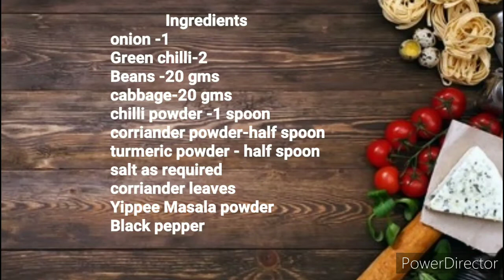Fried Yippee Noodles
Fried Yippee Noodles street food
Fried Magi
Yippee Masala Noodles
Masala Noodles Yippee
Yippee Recipe
#5 Minutes Yippee Noodles
Yippee Noodles Recipe
Noodles Recipe